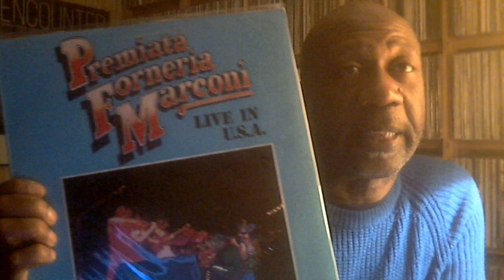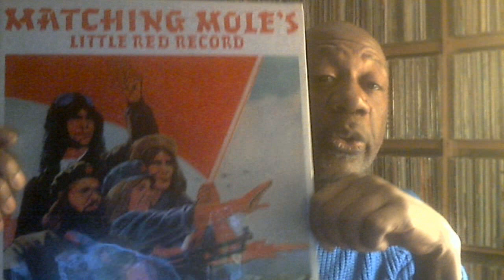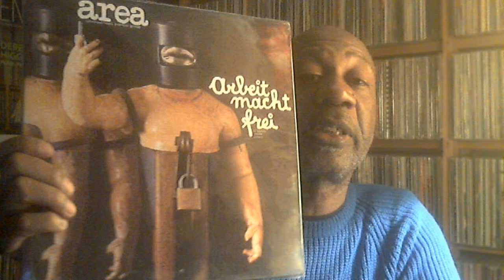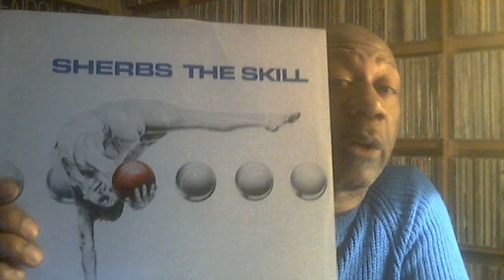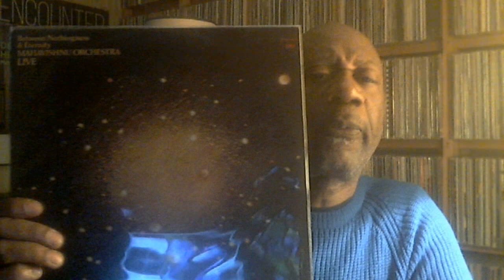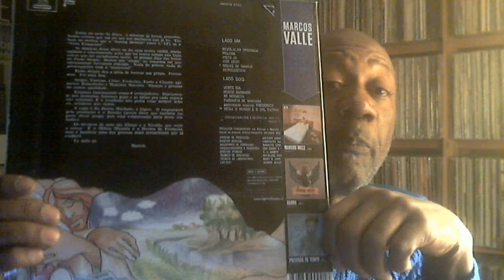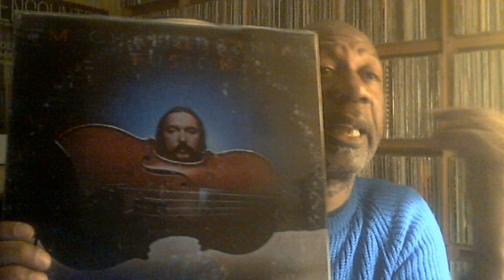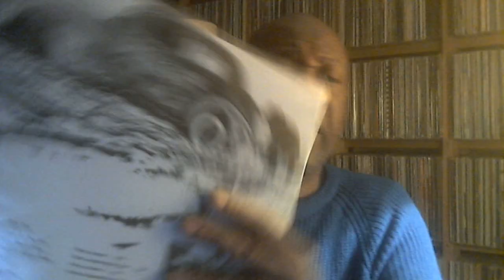March 12, 2015 more music talk